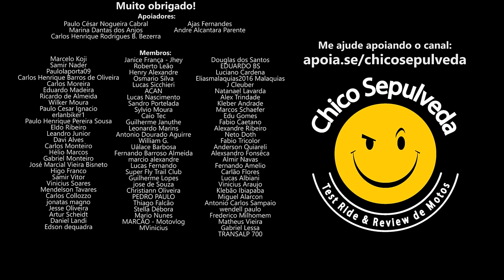Você percebeu que motos e carros perderam a qualidade desde 2020?